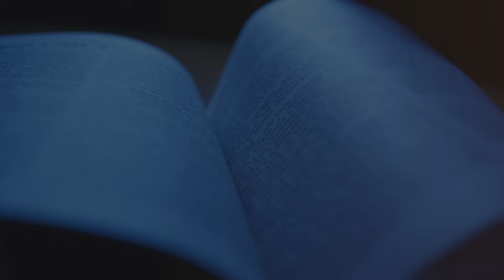PASTOR ALEXANDER CABRERA | DEBERES CRISTIANOS | ESCUELA DOMINICAL | LUZ TV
En los versículos 14 y 15 de este capítulo encontramos algunas responsabilidades del cristiano hacia sus semejantes, entre las que encontramos: amonestar a los ociosos, alentar a los de poco ánimo, sostener a los débiles, ser pacientes con todos, no pagar mal por mal y seguir siempre lo bueno, uno para con los otros.

Romanos. 14:12.
"De manera que cada uno de nosotros dará a Dios cuenta de sí."

Si el creyente vive gozoso, orando y dando gracias tendrá una vida de victoria, ya que el enemigo no podrá hacer entrada en él, y aunque venga contra él con sus maquinaciones y opresiones, no hallará cabida, ya que tanto su mente como su corazón estarán ocupados en la devoción a Dios.

Pastor Alexander Cabrera | DEBERES CRISTIANOS | luz tv internacional en vivo | prédica cristiana | prédica bíblica |

I. ESTAR SIEMPRE GOZOSOS:
a) Una verdad que corre por todas las escrituras es que la alegría no está alejada del creyente. Fil.3:1.
b) El gozo verdadero no existe fuera de la persona de Cristo. Fil.4:4.
c) Es fruto de una vida llena del espíritu. Ga.5:22.

II. ORAR SIN CESAR:
a) Esta debe ir acompañada de ruegos y súplicas. Ef.6:18.
b) Significa perseverar en la oración. Lc.18:1.
c) Vivir en una constante actitud de oración y consagración. Col.4:2.

III. DAR GRACIAS EN TODO:
a) Nuestra acción de gracias debe ser dirigida al padre. Ef.5:20.
b) Dad Gracias en todo. 1Ts.5:18.
c) Hay incontables motivos para dar gracias a Dios. Sal.75:1.

/ luztv7

 / luztv7